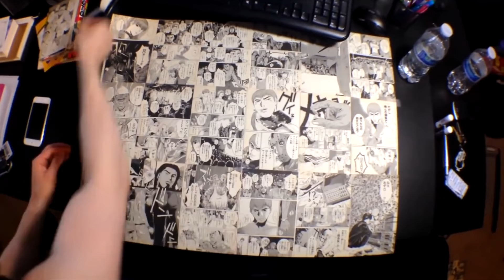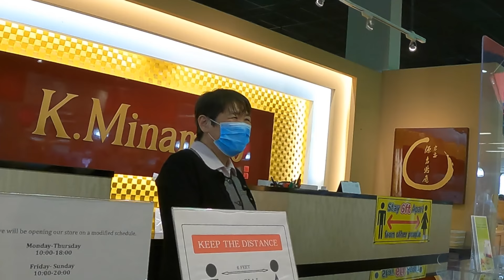White Guy Stuns Entire Supermarket With Flawless Japanese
So my friend @mattvsjapan is one of the best non-native speakers of Japanese in the United States. He has been perfecting his Japanese to fluency over years of total immersion into Japanese media, and his Japanese is at the point where Japanese people in the video games he plays are regularly shocked when he tells them he’s actually American, not Japanese. Recently I got a chance to hang out with Matt in New York City, where I took Matt around to some Japanese supermarkets and restaurants so we could put his Japanese to the test in the real world. And, hopefully, teach me a bit of Japanese as well. Remember to check out Matt’s YouTube channel for Part 2 of this video!